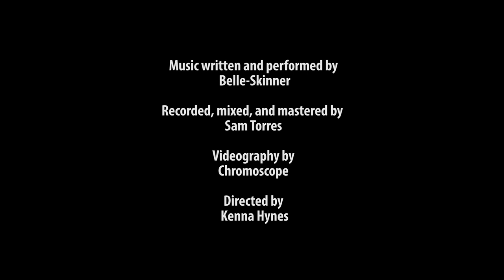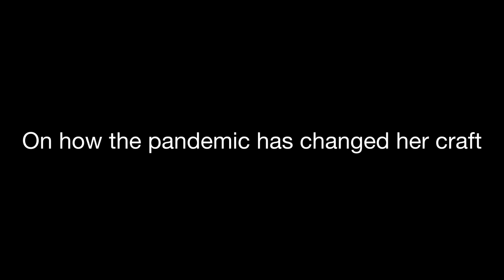World Premiere! Belle-Skinner - UpLift Commission Series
Please join us on Zoom for a continued discussion with Belle-Skinner immediately following this performance tonight! Follow this link:

The TSBMH and WEXT present the UpLift Commissioned Series. This series, curated by Sophia Subbayya Vastek and Sam Torres, of Organ Colossal, features musicians commissioned by the Hall to create one new song that reflects their emotions and experiences during the last year. Each song was performed and filmed on the Music Hall stage. The resulting videos will be premiered on YouTube and Facebook and will be followed by an online discussion with the artist. The audience will be able to ask questions of the artists and interact with one another.

Belle-Skinner is a dark nostalgic singer-songwriter based in upstate New York and Brooklyn. With a hauntingly beautiful, lilting soprano and innate sense of melody she crafts tales of songbirds, sirens, and desert nomads - nuanced and layered stories that bridge the gap between past and present. Though her influences cover a broad range of genres - from French chansons and Russian folk to contemporary alt-pop and rock - her voice often draws comparisons to the likes of Joni Mitchell, Jeff Buckley, Angel Olsen, and early St. Vincent.

The series continues with:
Veena Chandra and Devesh Chandra, Friday, May 7, 2021, 7 PM
Taína Asili & Gaetano Vaccaro, Friday, May 21, 2021, 7 PM